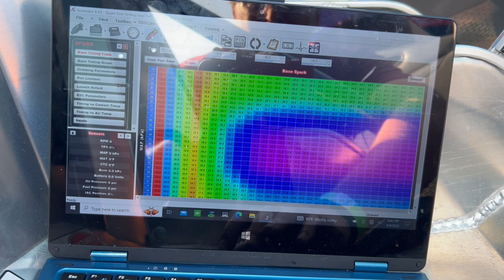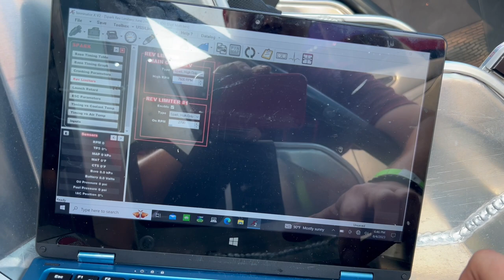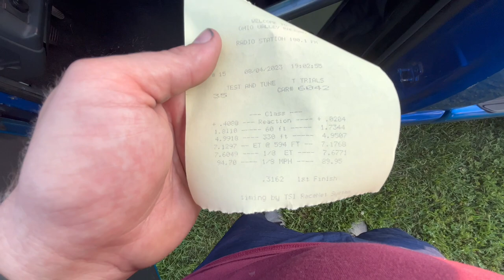I Made it To The FINALS of 7.60 In My 6.0 S10 // Another Nitrous Failure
We finally make it to the finals in the 7.60 class! We held our own. Making a decision very soon to pull the converter out and have it restalled. It’s simply too tight for all that I’m trying to do. Even for nitrous.

Not sure what we got going wrong with the nitrous, but something isn’t happy with the truck. Data log sent to the tuner and we are waiting a reply.